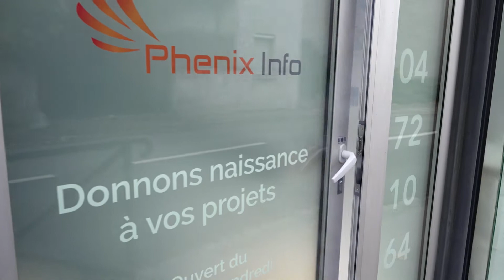Clip réseaux sociaux - Agence web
Cette vidéo tournée sur le ton de l'humour permet de présenter l'agence, les valeurs, la manière de travailler et l'équipe de Phenix Info 👏

Qui sommes-nous ?

➡️ TAB rush est une agence de production audiovisuelle basée dans le Rhône
➡️ Nous réalisons des vidéos et reportages photo pour les entreprises afin de booster leur visibilité !
➡️ Nous prenons en charge les projets depuis l'écriture du script jusqu'au montage en passant par le tournage de la vidéo